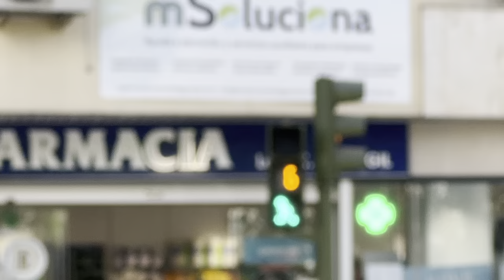Funny Spanish Traffic Light Animation